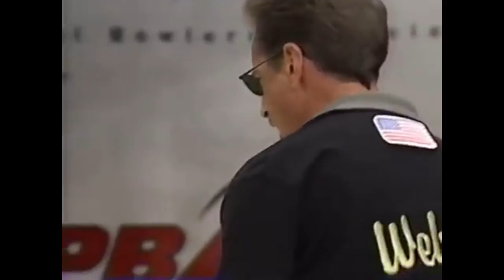2001 PBA Great Lakes Classic - Pete Weber's 299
This was the Semi-Final #2 of the 2001 PBA Great Lakes Classic that was telecast on ESPN. Pete Weber shot 299 in this game against Steve Wilson.
This game was also featured in the ESPN 30 for 30 Short, which focused on Pete Weber, "The Bad Boy of Bowling"